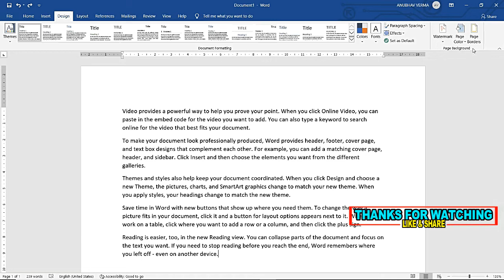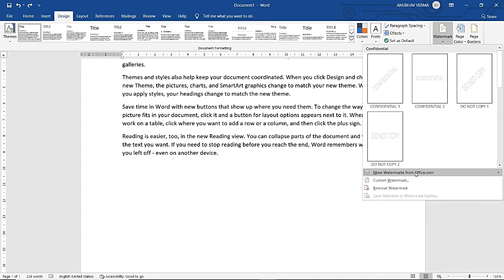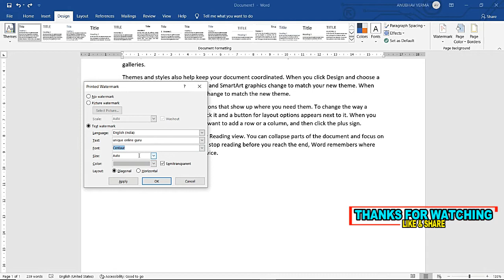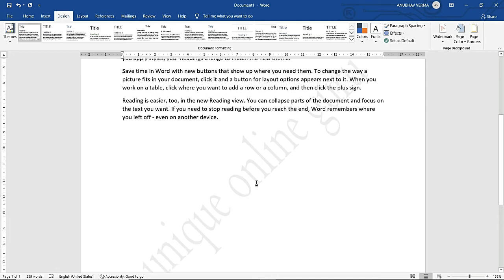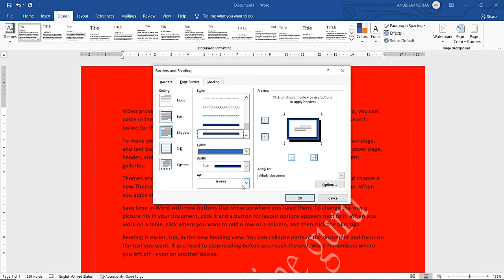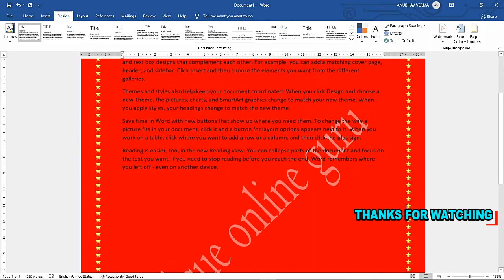MS OFFICE 2019 | MS word | Financial function part-2 | Design tab page | RATNAKAR Sir || Day 04